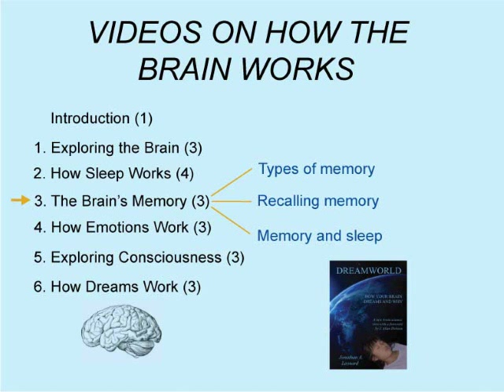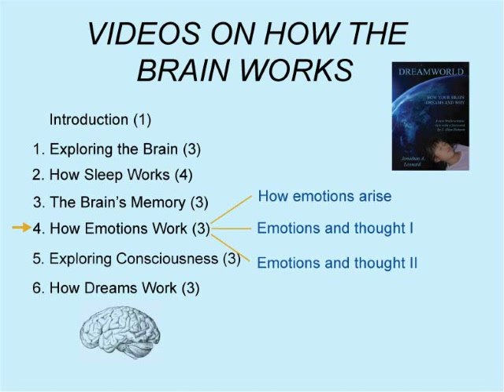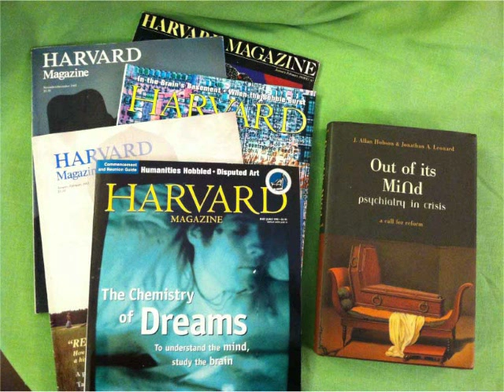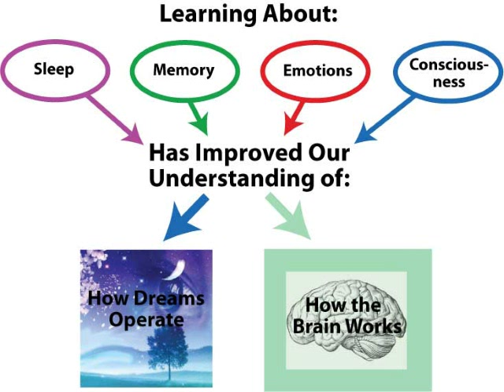How the Brain Works, Introduction, Video 1 of 20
This video introduces the series. For how the human brain works (general picture of the grain, basic brain rules, and an exploration of brain parts) see videos 2-4. For how the brain sleeps and why (including sleep disorders like PTSD nightmares or sleep apnea and how to treat them) see videos 5-7. For how the brain works to establish memory, see videos 8-11. For a definition of consciousness and brain science knows about consciousness, see videos 15-17. And to home in on what brain science has discovered about dreams and what dreams mean, see videos 18-20.

about the brain
brain anatomy
brain books
brain evolution
brain function
brain functions
brain health
brain information
brain lobes
brain maps
brain memory
brain model
brain parts
brain science
brain structure
brain tissue
definition of consciousness
picture of the brain
PTSD
post-traumatic stress disorder
sleep apnea
sleep disorder
sleep disorders
the human brain
what dreams mean